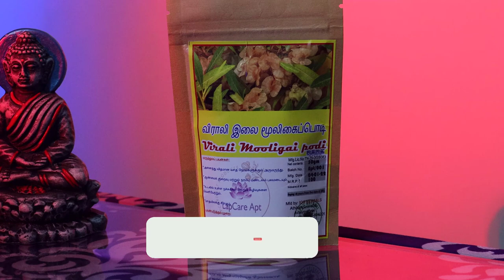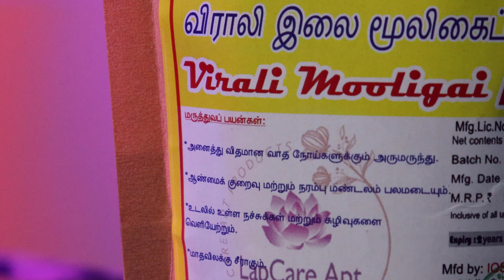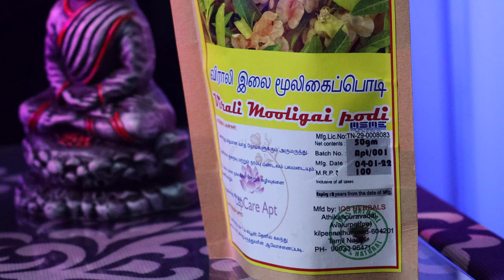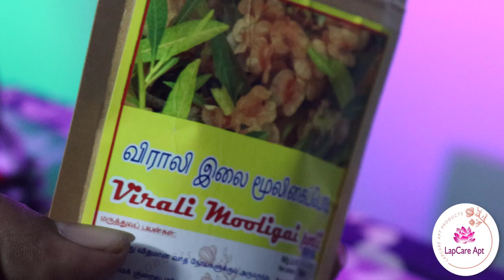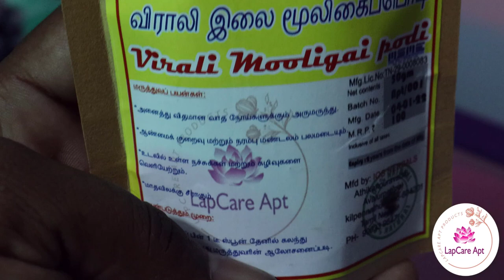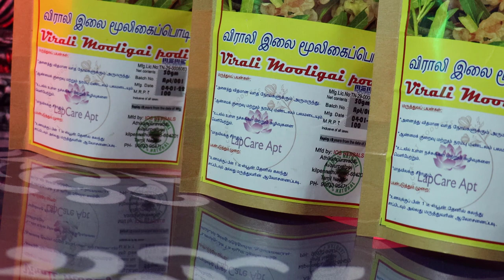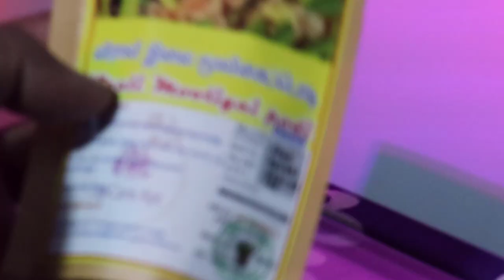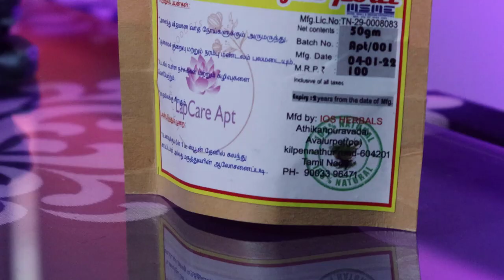youtube video #-4id3vsQra4